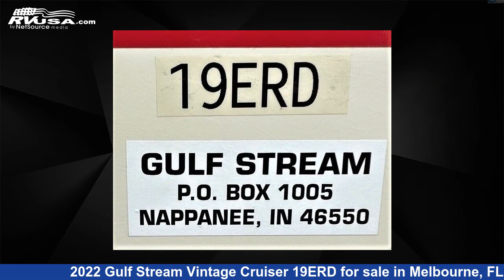Wonderful 2022 Gulf Stream Vintage Cruiser Travel Trailer RV For Sale in Melbourne, FL | RVUSA.com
This 2022 Gulf Stream Vintage Cruiser 19ERD is a Travel Trailer RV. It is located in Melbourne, FL 32935 and is offered for sale by Travelcamp of Melbourne. This New Gulf Stream Is 23' 0" in length and features a Red interior, sleeps 4.The unloaded weight of this 2022 Gulf Stream Vintage Cruiser 19ERD is 3120 lbs.

Travelcamp of Melbourne is a dealer for brands like: and offers the following rv services: Parts/Accessories, Service. For more information and pricing on this unit, To see all units available for sale by Travelcamp of Melbourne,